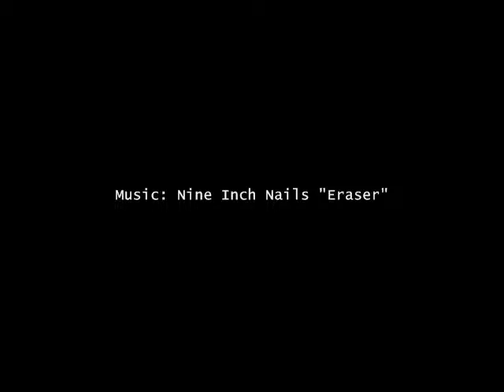CLAYMATION / STILL FRAME / RAW UNFINISHED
Unfinished raw footage from past still frame animation i did. Whateves! lol It was fun messing with it, if i got paid to do it then it would have been awesome. -Caesar Crawford